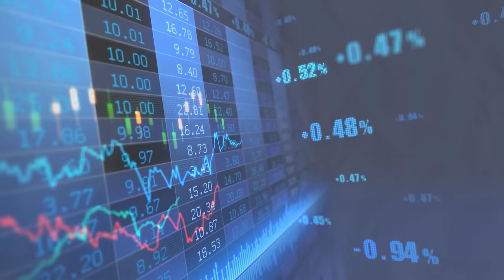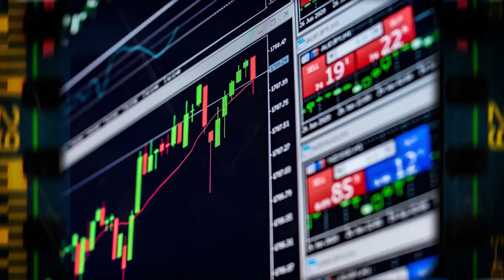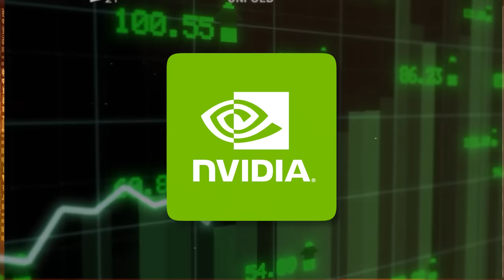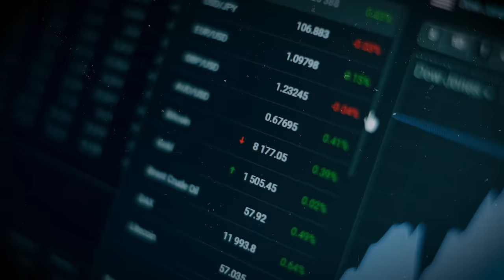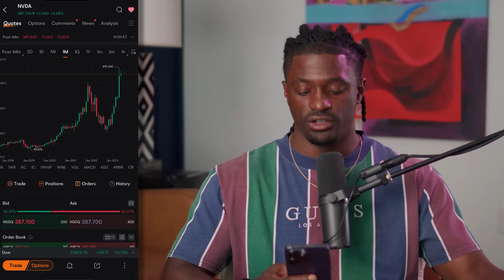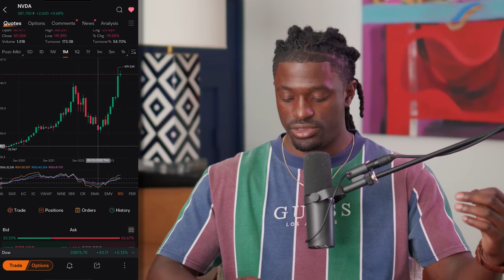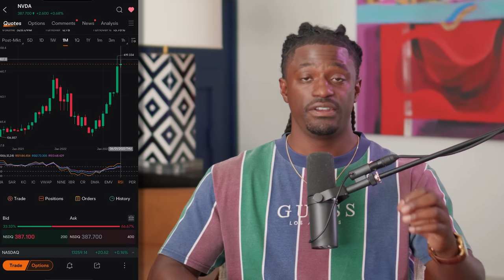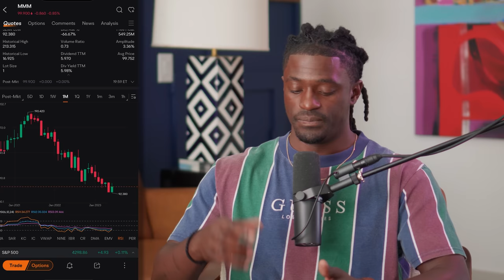How To Grow Your Small Account - Stop Overpaying for Stocks - Value A Company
►💰 LIMITED TIME: Get up to 15 Free stocks + 1 Free $C3.AI(EXCLUSIVE) + $TSLA/$GOOG + $100 Cash Reward at moomoo